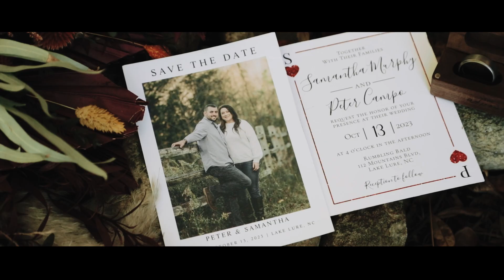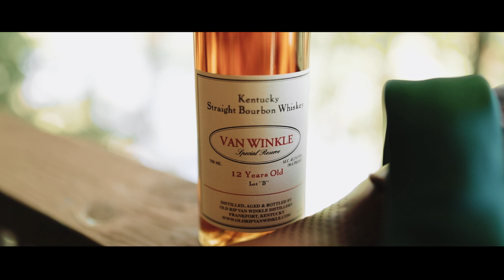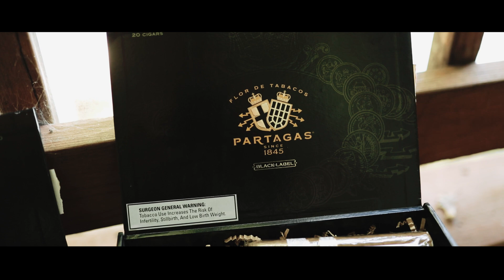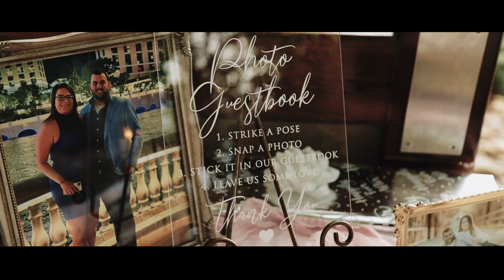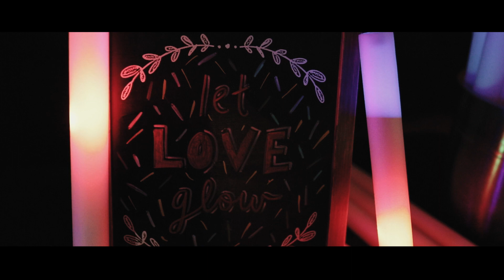Rumbling Bald Wedding in Lake Lure - Sam and Peter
🍁💍 Magical Moments at Mountain Heights 💍🍁

We stepped into a real-life fairy tale at Peter and Sam's wedding! 🏞️👬💕 Surrounded by the rustic embrace of the Rumbling Bald in Lake Lure, their love story was adorned with the rich tapestry of fall colors. 🍂🍁

This was more than a wedding; it was a celebration of love that stood as timeless as the peaks around us. 🏔️❤️ Congratulations, Peter and Sam, for climbing mountains together and finding paradise by the water’s edge. 🌅

Here's to new beginnings, to love that lifts you higher, and to moments that remind us - true beauty lies in the heart of the journey together. 🥂🌄